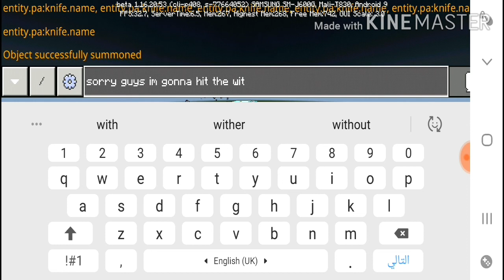Anomaly 026 vs wither | minecraft battle